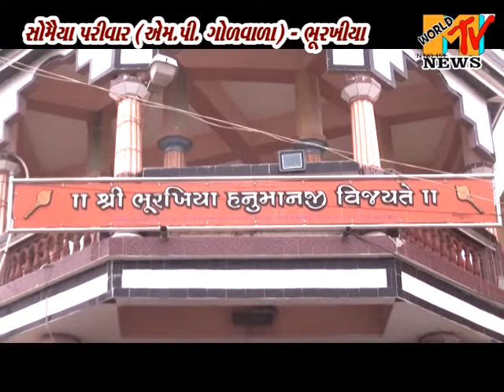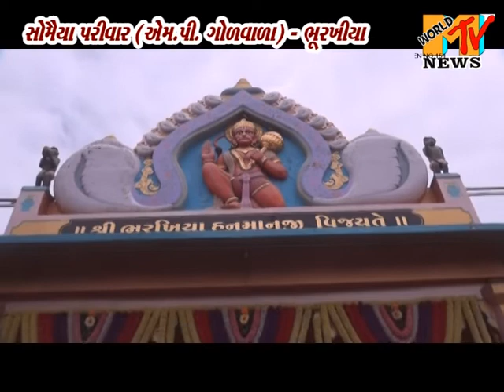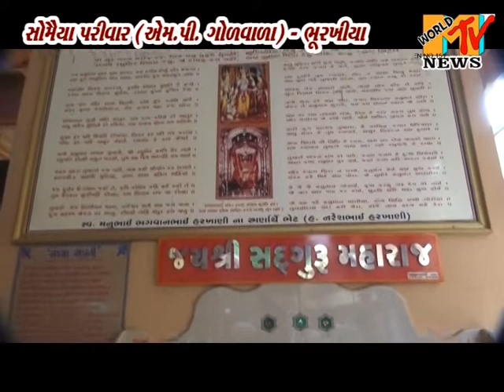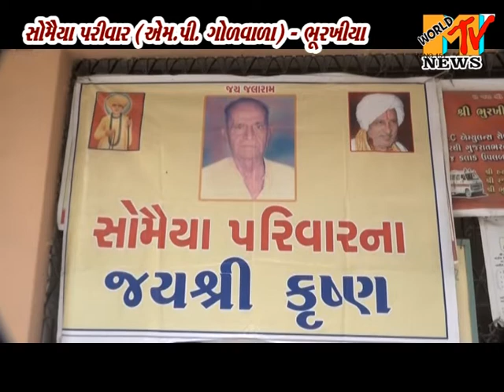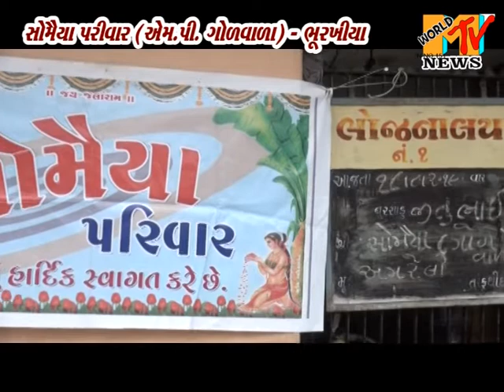Somaiya parivar Dwara - Bhurakhiya hanumanji no thal dharavama avyo -2019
Somaiya parivar Dwara - Bhurakhiya hanumanji no thal dharavama avyo -2019 - TELECAST ON M WORLD NEWS CHANNEL